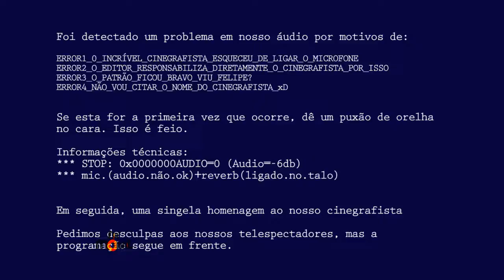15.07.2017 | Na Moral - Bacará Aprov